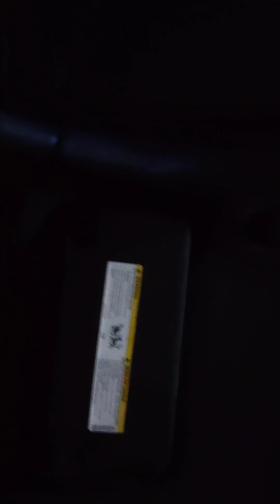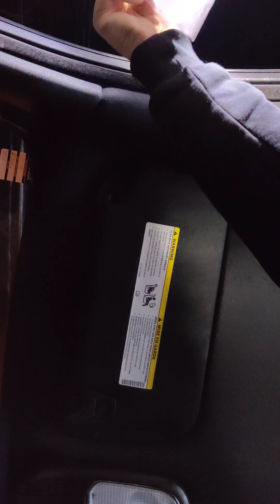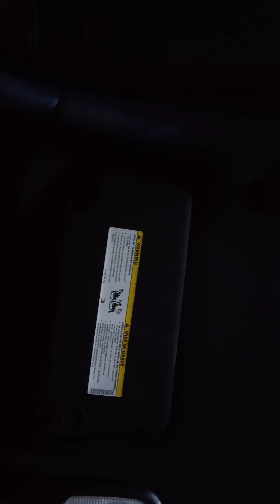Search refusal :Mind if we search your car "no I don't want y'all 2 🚫❌🚔